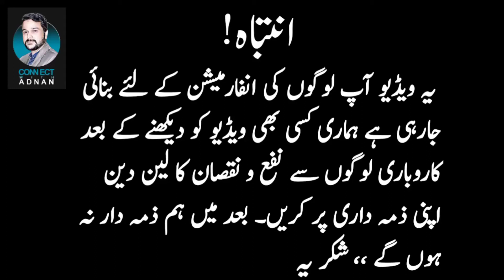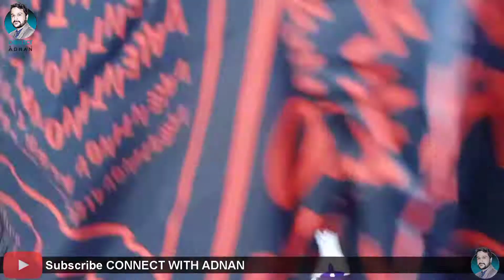Imported Jackets Wholesale Market/Jackets wholesale karachi/Mens Jackets upper shirt Wholsaler/adnan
Hello Viewers, In my channel I'll try my best to entertain you and to increase your knowledge too by providing
Business Tips
Creative Ideas
Products Review
Motivations
Vlogging

My whatsapp for your business promotin
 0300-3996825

Cover topic.
1)how ti start low investment pamper business
2)low investment mobile accessories business
3)baby baba garments business wholesaler
4)ladies hand mad suit wholesaler
5)cosmetics per kg sher shah market
6)ladies purs per kg sher shah market
7)photo frame wholsaler in karachi
8)food business idea
9)khaber trader importer in karachi
10)electric tap making business